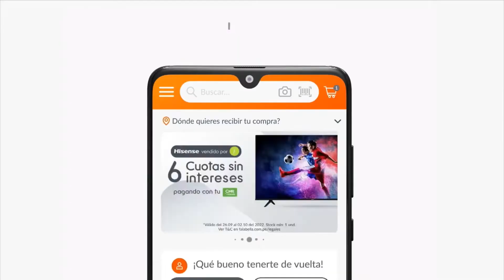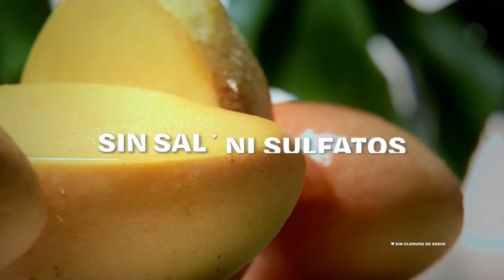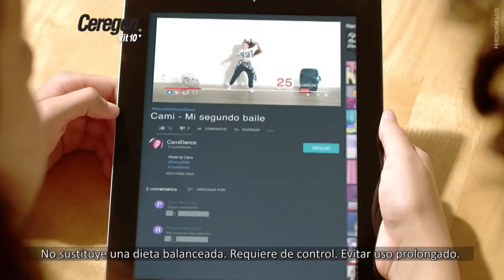Tanda Comercial Panamericana TV 📺 (Perú, 25/05/2023 📅) (3/3) + Bloque final de "¡Dilo 🗣️ Fuerte 💪🏻!"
Comerciales:
- Promo La Isla 🏝️ de la Fantasía en Panamericana Televisión 📺 (25 de Mayo 📅).
- Dove 🕊️ Tono Uniforme.
- Aceite Primor Premium: La Diferencia Primor (Versión Corta) (Versión con la presentación de Primor Clásico).
- Falabella: Días 📅 Falabella (25-26 de Mayo 📅).
- Lejía Clorox Ropa.
- KFC: ¿Hambre de promos?.
- Amarás Bendito Clima 🌡️ de Lima.
- Radio 📻 Karibeña: 14 aniversario 🍾🥂🎆🎇 (3 de Junio 📅).
- Ceregén Vit 10.
- Detergente Marsella: Vecina (Versión Corta).
- Metro: MetrOfertón (22-25 de Mayo 📅).
- Promo Amarte Así en Panamericana Televisión 📺 (25 de Mayo 📅).